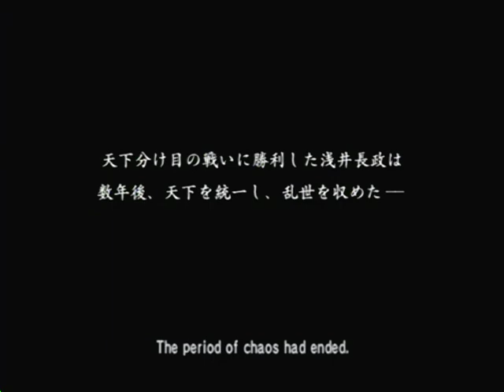Nagamasa's Battle of Kanegasaki (Samurai Warriors 2 XL) part 1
just two parts to this battle, left all normal CGs in too; in these videos, I play through Nagamasa's final story mission; I do get his 5th weapon (again, and I'm using a customized 4th w/ him) which simply requires you to succeed at the fire attack and then get a total of 300 KOs within about 8~10 minutes after the battle has started, then just finish the battle normally; in this video, Nagamasa meets the first requirement for his 5th weapon while he still seems to be thinking over his decision to fight the Oda